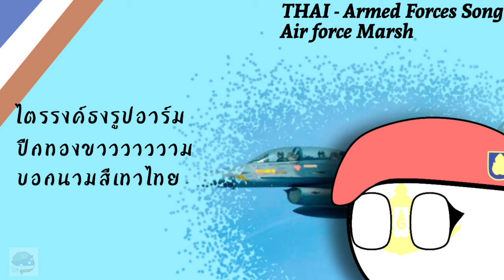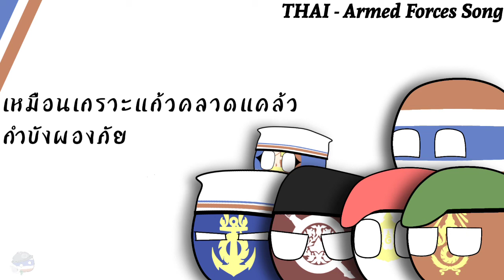มาร์ช สามัคคีสี่เหล่า | Thai - Armed Forces Song (No translation)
All song and sound in this video is not my own, But all the polandballs/countryballs I draw by myself

I'm too lazy to do this Description I will do this batter in next video